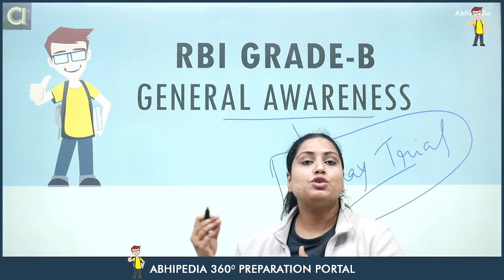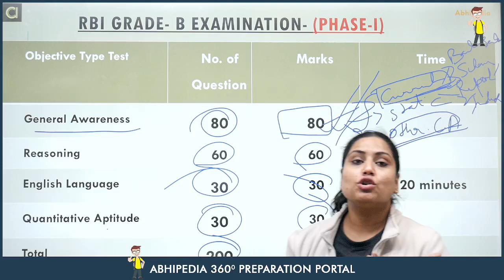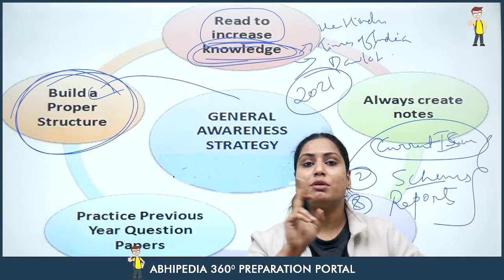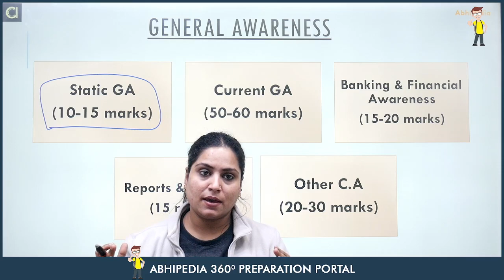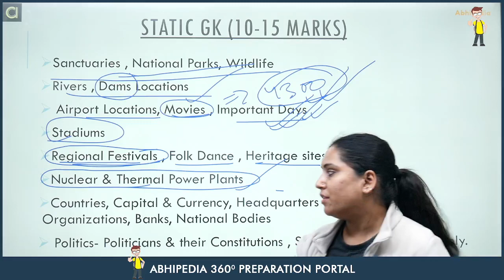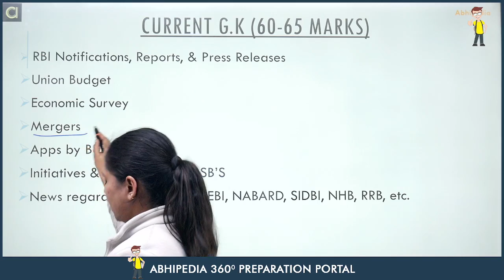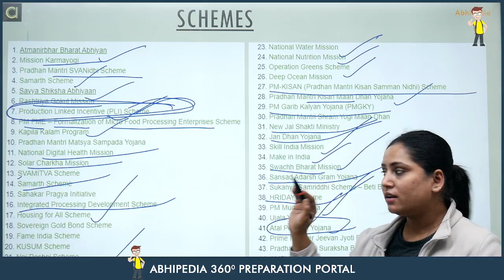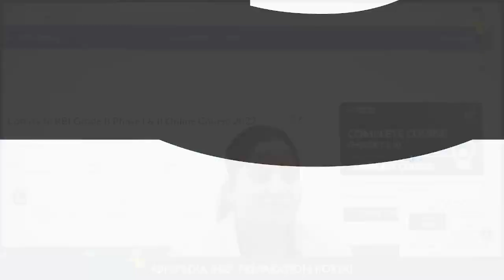RBI GRADE B EXAM 2022 | UNDERSTANDING GENERAL AWARENESS IN RBI GRADE B EXAM | BY BARKA MA'AM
RBI GRADE B EXAM 2022 | UNDERSTANDING FINANCE IN RBI GRADE B EXAM |  BY VIKASH GOYAL SIR